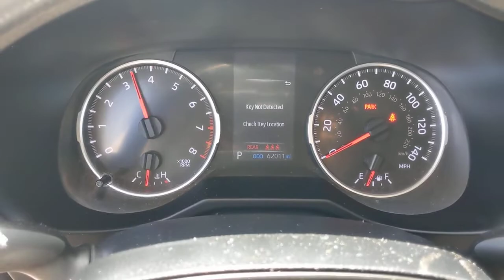2020 Toyota RAV4 Orange County, Garden Grove, Westminster, Santa Ana, Anaheim, CA R054119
White Used 2020 Toyota RAV4 available in Garden Grove, California at Toyota Place. Servicing the Orange County, Garden Grove, Westminster, Santa Ana, Anaheim, CA area.

Toyota Place
9670 Trask Ave

Certified. RAV4 Clean CARFAX. White Prior Rental, Black Cloth. 28/35 City/Highway MPGToyota Certified Used Vehicles Details:* Vehicle History* Roadside Assistance* Limited Comprehensive Warranty: 12 Month/12,000 Mile (whichever comes first) from certified purchase date. Roadside Assistance for 7 Year / 100,000 Mile* 160 Point Inspection* Transferable Warranty* Warranty Deductible: $0* Limited Warranty: 12 Month/12,000 Mile (whichever comes first) from TCUV purchase date* Powertrain Limited Warranty: 84 Month/100,000 Mile (whichever comes first) from TCUV purchase dateCall today and ask for our Sales Managers. ALL ADVERTISED PRICES EXCLUDE GOVERNMENT FEES AND TAXES, ANY FINANCE CHARGES, ANY DEALER DOCUMENT PROCESSING CHARGE, ANY ELECTRONIC FILING CHARGE, AND ANY EMISSION TESTING CHARGE. *Does not include dealer installed options.